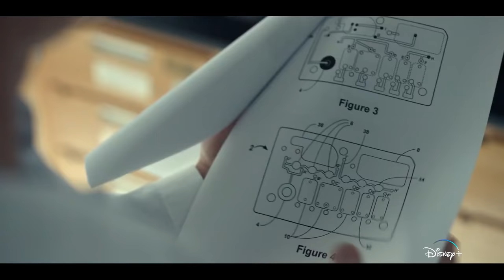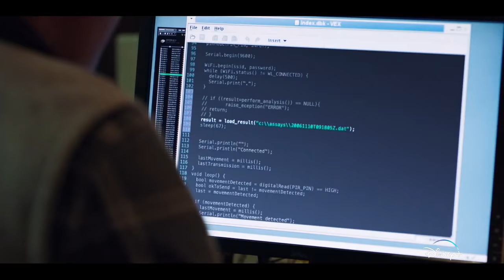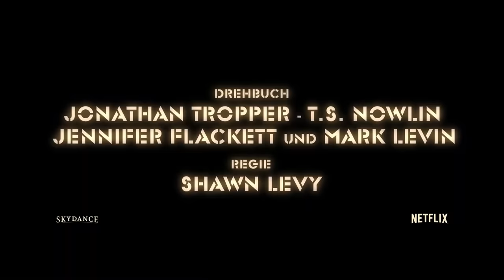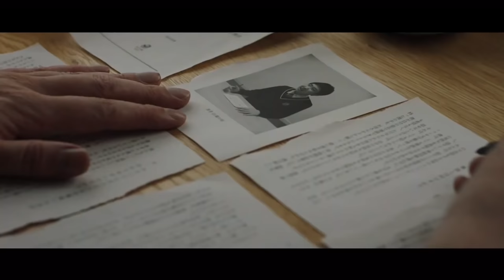Neue KINO TRAILER 2022 Deutsch German - KW 6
Hier sind alle neuen KINO, FILM & SERIEN TRAILER der Woche 6 - 2022 in German Deutsch

0:00 The Dropout Trailer 1
2:28 Im dutzend noch billiger Trailer 1
4:45 The Adam Project Trailer 1
7:34 Vikings Valhalla Trailer 2
9:53 Jurassic World 3 Trailer 1
12:43 Firestarter Trailer 1
15:28 Belfast Trailer 2
17:46 Come On, Come On Trailer 1
19:13 Coppelia Trailer 1
20:58 A Hero - Die verlorene Ehre des Herrn Soltani Trailer 1
22:32 Warum ich euch nicht in die Augen schauen kann Trailer 1